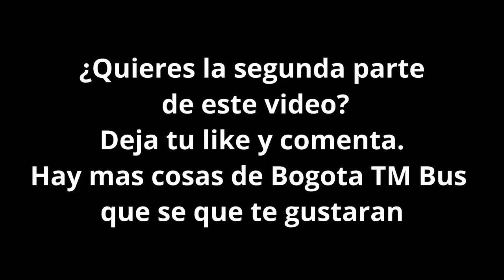Transmilenio ROBLOX - El Pasajero Misterioso de la ruta F62. Primera Parte. (Bogotá TM bus)